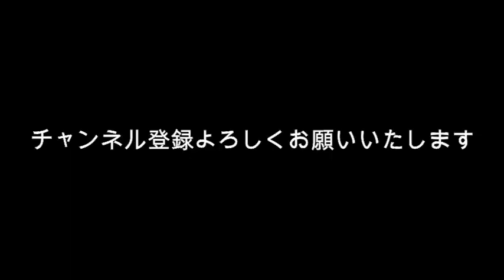上白石萌音 いくつかのシンクロ？